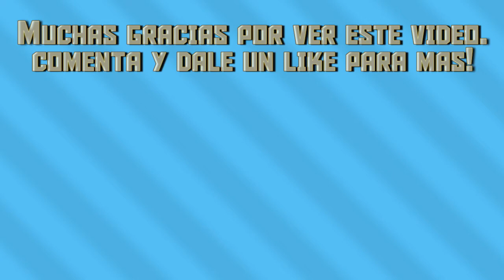Un MOBA con habientacion de TERROR 😱 - DEADBREED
Muy buenas gente después de unos meses de inactividad les traigo un nuevo vídeo al canal, jugando DeadBreed un MOBA Free to play que esta en Steam, aca abajo les dejo el link si quieren descargarlo.
►Si te gusto el video puedes darle un LIKE, COMENTAR y COMPARTIRLO